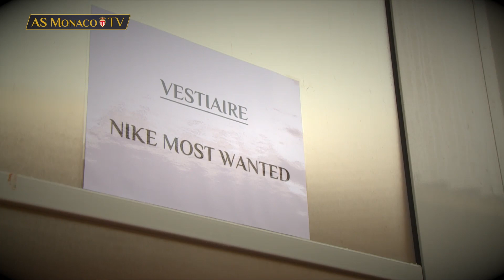INSIDE Nike Most Wanted à Monaco !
L'AS Monaco a accueilli la finale française du programme Nike Most Wanted les 8 et 9 octobre derniers. 28 joueurs ont ainsi pu démontrer toutes leurs qualités sous le regard attentif de Leonardo Jardim. Les quatre meilleurs ont eu le bonheur d'être sélectionnés pour la finale mondiale de Nike Most Wanteden Angleterre !